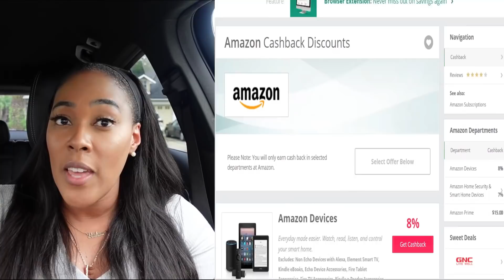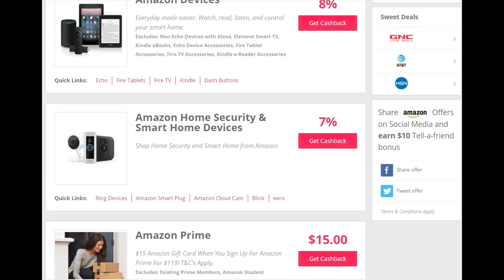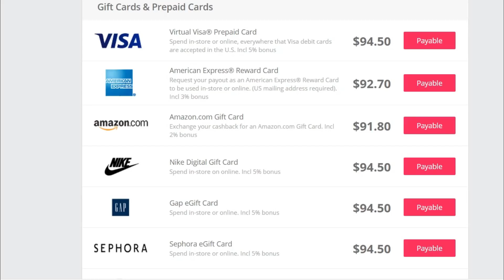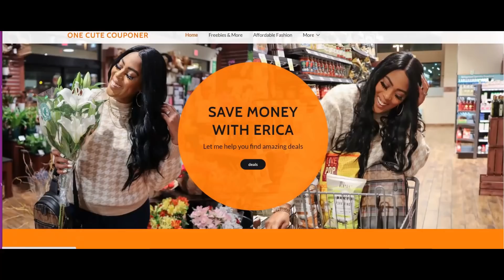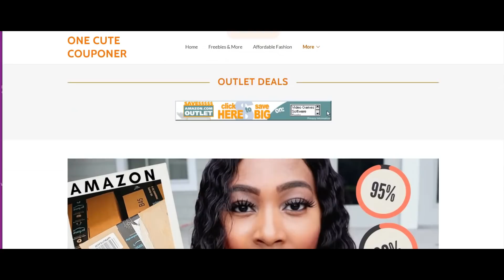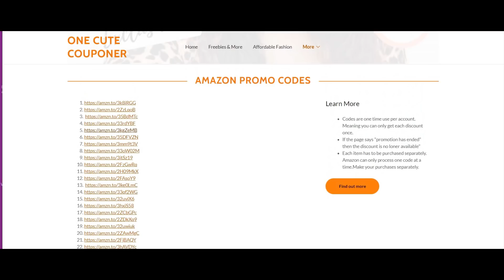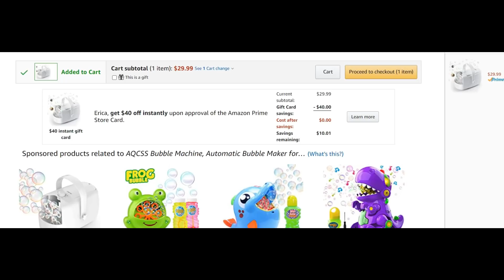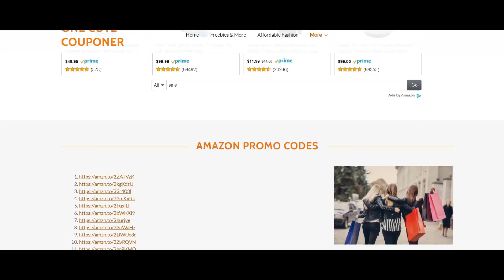Amazon Shopping SECRETS Revealed! Get HUGE Secret Discounts! Hidden Promo Codes & Discounts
GET PAID TO SHOP AT YOUR FAVORITE STORES:
Get a $10 sign-up bonus when you spend your first $25 using TopCashback with this
This offer will expire on October 31st, 2020.